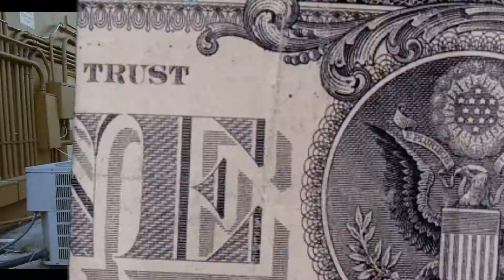CHEDDA " Instigator " [Official video] Shot by. Dipp Tarantino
Artist: Chedda
Directed By: DippCityFilmz